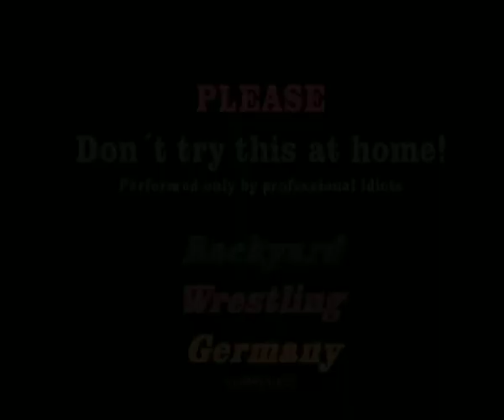DON´T TRY THIS AT HOME - Backyard Wrestling Germany Remscheid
Performed only by professional IDIOTS ;D ;D JUST A FUN INTRO FOR MANY OTHERS VIDS - at the end its getting REALLY hardcore! ;D
Für Feinschmecker der allseits bekannte Werbespot in BWG Manier. Ich weiss, fast die selben Szenen wie im anderen Clip, das neue Material muss erst eingeflogen werden ;)